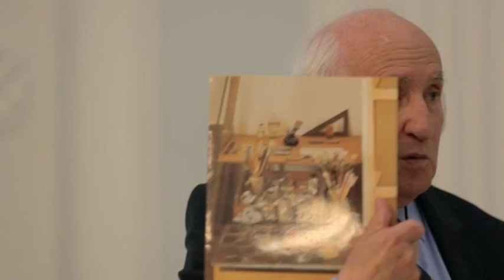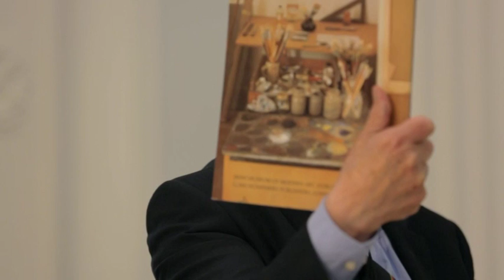Perspectives of Europe: Stephen McKenna and Richard Demarco in conversation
Recorded on 24 September 2015 on the occasion of Stephen McKenna’s exhibition, Perspectives of Europe, at Dublin City Gallery The Hugh Lane.